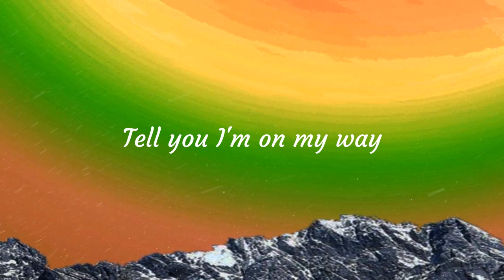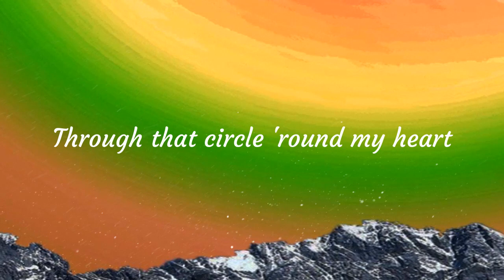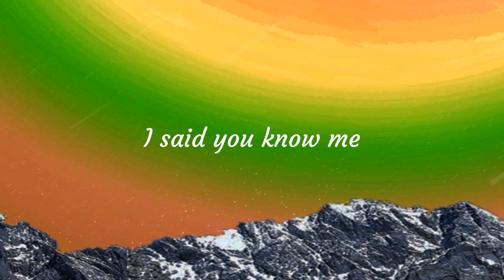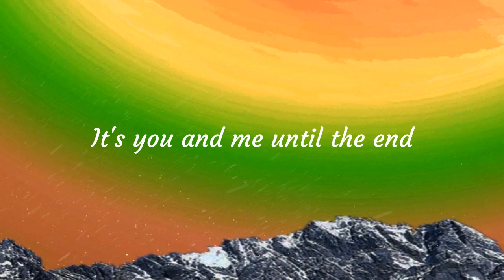[Lyrics] The Greatest - Louis Tomlinson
🎤 Lyrics:

Tell you I'm on my way
Nothing can make me late
Said I had a plan for us
Time had came and changed it all
We had to disappear
'Cause nothing gets through here
Through that circle 'round my heart
Where the best of me should start
I said you know me
Alone, we're only
Just as good as the rest
Together we're the greatest
We'll never be left cold again
No fallin' all to pieces
We're the greatest
It's you and me until the end
Life for us is never over
The way you know somethin'
Your face reminding me
Of a love you cannot hide
But don't need to tell me why
Back dancin' in the dark
Back to the very start
Findin' pieces that can fit
We can hope for what we miss
Alone, we're only
We're the greatest
Greatest
We're the greatest
Greatest (ooh)
Greatest (ooh)